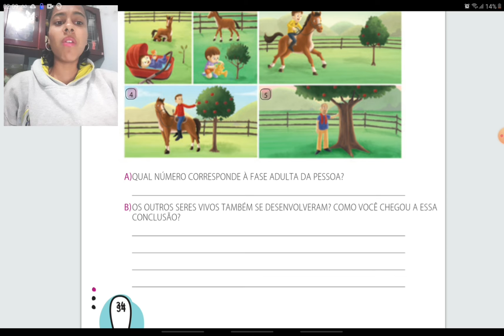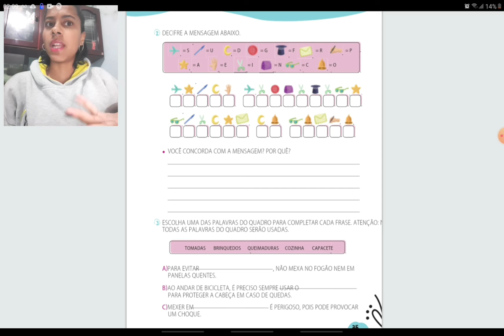Ciências - Volta e Revira: Págs 34 e 35.